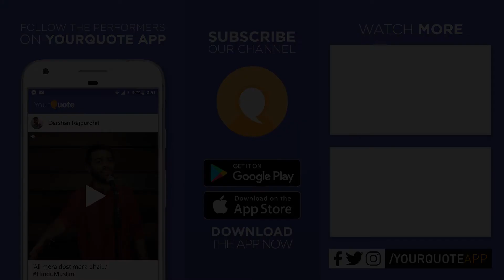'Un Dino Mein' by Tazamul Sarfaraz | Hindi Poetry | YQ - Kolkata (Open Mic 3)